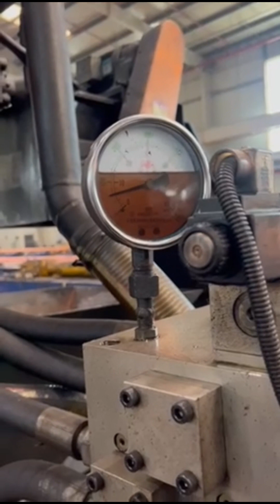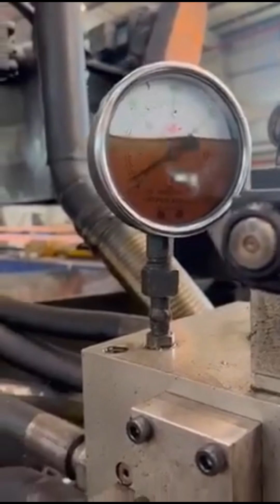iron ore briquette equipment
Details of iron ore briquette equipment, iron ore briquette, iron ore briquette machine,

TCMBALER is a professional iron ore briquette equipment manufacturer and supplier in China for more than 20 years, and we can offer iron ore briquette equipment for sale with a cheap wholsale factory price for our customers without any agent or dealers if you wanner buy our iron ore briquette equipment.